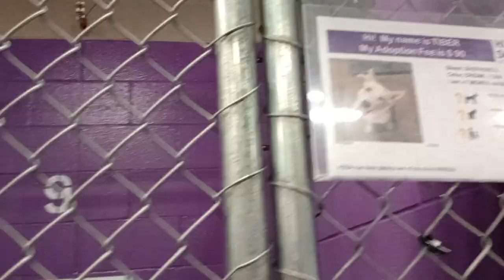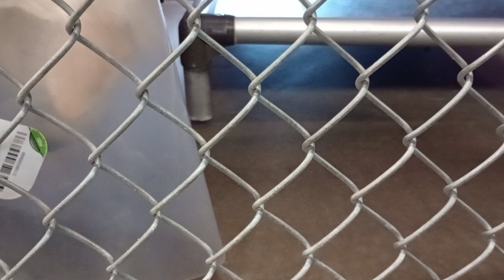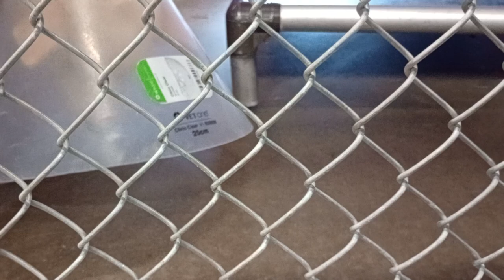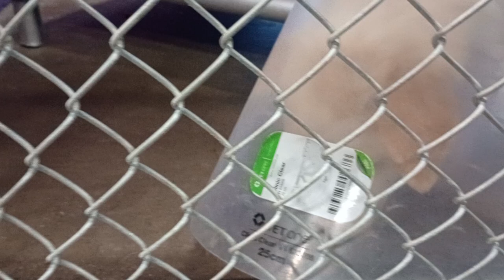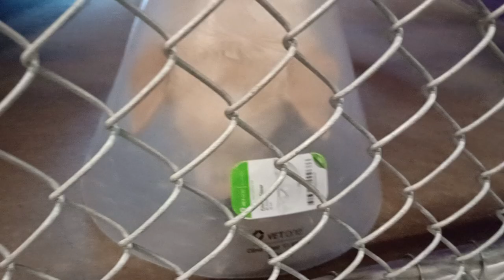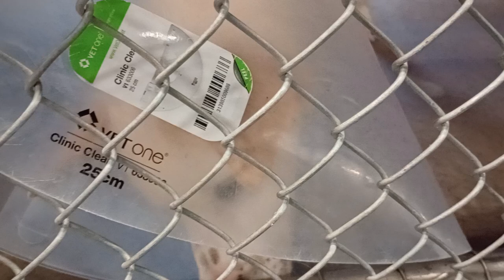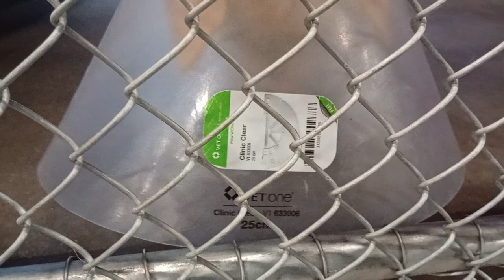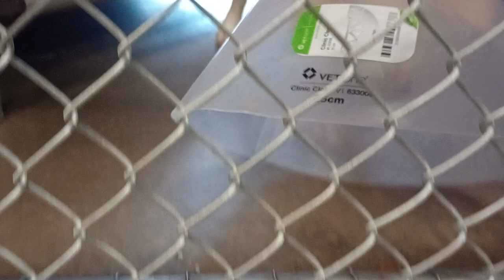Tiber 7mos. Pet Id 942357 kennel 9 Humane Society of Southern Arizona cone bother but he's lovely710